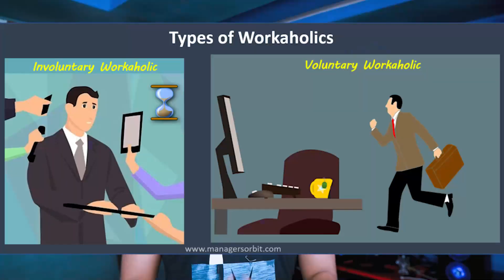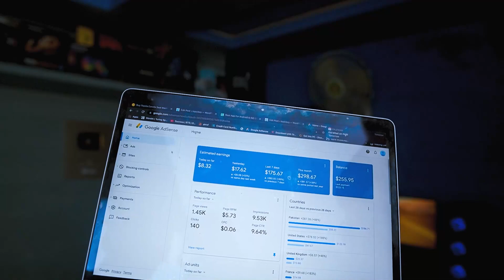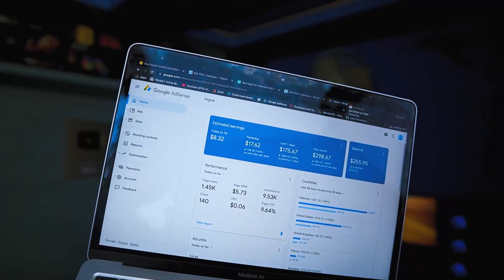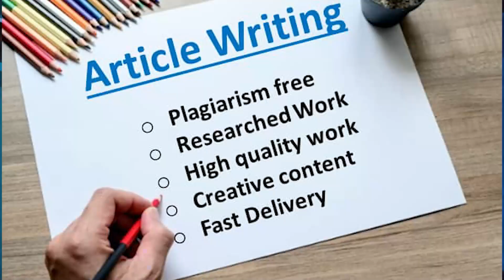4 Highest paid Skills on internet || High Earning Skills